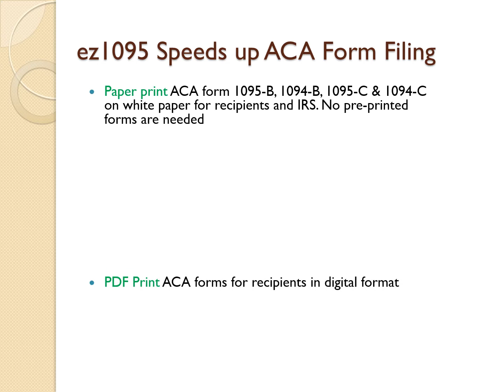1095 ACA Form Filing Deadline in 2019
The due date for furnishing to individuals the 2018 Form 1095 is January 31, 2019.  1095 and 1094 IRS copies: Feb 28, 2019 If mailing paper form, April 1 if efiling. You can more about how to prepare, print and file 1095 and 1094 ACA forms